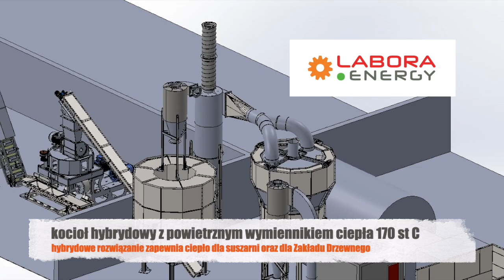hybryda od Labora.Energy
wdrażamy drugie rozwiązanie z hybrydowym kotłem, który dostarcza ciepło do ogrzewania zakładu i jednocześnie do suszenia trocin.